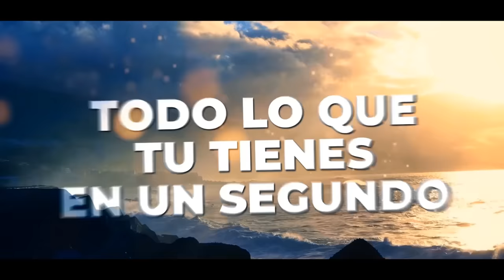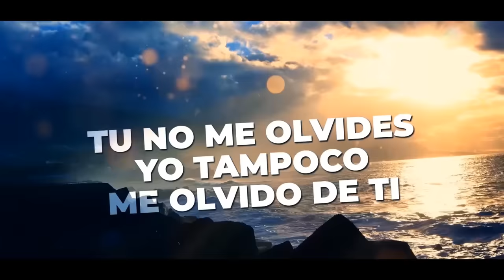David Jimenez ✘ Lorena Santos - Tu Ángel de la Guarda (La canción mas triste)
Tu angel de la guarda es el nuevo tema del rapero "David Jimenez" junto a "Lorena Santos", es un tema respuesta a su exito "Hacia el cielo", viral en España y Chile.

Letra David Jimenez, Beat ( Sergy Nandez ), grabado en MB SOUND.

LETRA

Sere aquella estrella que te ilumina al anochecer
aquel sueño que te desvela cada amanecer
tu angel de la guarda cuando caigas
yo te cuidare

Tambien sere, aquel recuerdo que dejaste grabado en tu piel
cuando te sientas triste tambien estare
cuando no te queden mas fuerzas a tu lado caminare

Pequeño, te escribo esta carta desde el cielo
no quiero que llores
solo quiero que sonrias de nuevo
puedo ser el aire que te roza y acaricia el pelo
yo sere la mano que te levante si caes al suelo
y te ruego
que seas valiente que no tengas miedo
porque esto no es un adios
solamente es un hasta luego
y recuerda, sere la estrella que mas brille
si miras al cielo
es mi forma de decir
que Te Quiero.

yo te cuidare

Y es que yo no lo elegi
ni quise alejarme de ti
sino me despedi fue porque a veces
la vida es asi
todo lo que tu tienes en un segundo
se te puede ir
te echare de menos
se que tu tambien a mi
porque nos quedaban miles
de momentos por compartir
miles de sueños que algun
dia volveremos a sentir
tu no me olvides
yo tampoco me olvido de ti
pero no olvides sobretodo
ser feliz hazlo por mi

yo te cuidare

Dejame que te cuente, que en la vida ganan los valientes
que te entiendo porque siento lo que tu sientes
Dejame que te cuente, que me fui tan asi de repente
pero te espero aqui arriba, para abrazarte y volver a verte.

te cuidare, cuando no te queden fuerzas a tu lado caminare.

yo te cuidare